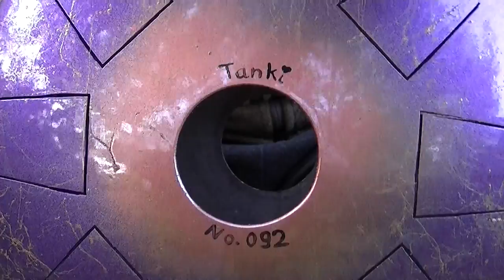Tanki 092 - doublesided Tankdrum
Stefans Tankis gehören zu der Familie der Tankdrums.
Die Tanks Drums,  auch Hank oder Steel Tounge Drum genannt,  sind Stahlzungen-Perkussions-Instrumente.
Im Gegensatz zu Hang, Caisa, Handpan, Steel Haarp, Spacedrum und ähnlichen Instrumenten werden die Töne durch ausgesägte Stahlzungen hervorgerufen und nicht durch gedengelte Schlagflächen.
Durch pentatonische Stimmungen sind die Tankdrums auch für musikalische Neueinsteiger leicht spielbar weil eine Pentatonik in sich immer harmonisch klingt. Es kann sich also nichts "schief" anhören, egal welche Schlagflächen man anstimmt.
Bei Stefans Tankis kannst du dir selbst aussuchen wie die Tankdrum gestimmt werden soll ebenso welche äusserliche Gestaltung du haben möchtest.
Für Klangmassagen, Musiktherapie, Klangmeditationen oder um einfach selbst mal zur Ruhe und in sich zu kommen empfehle ich Stimmungen mit 432Hz als Basis für den Kammerton.
Möchte man lieber mit anderen Toninstrumenten wie Gitarre, Flöte, Geige und anderem zusammenspielen, kann ich die Tankis auch auf 440Hz stimmen.
Alle Tankis sind handgefertigte Unikate die ich mit viel Liebe und Achtsamkeit herstelle.